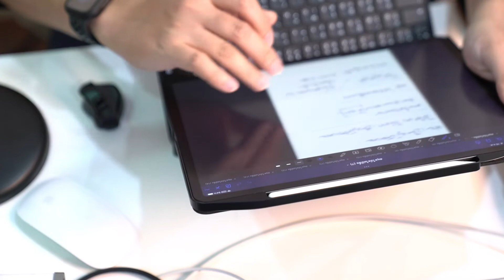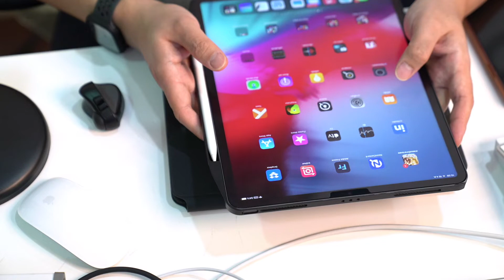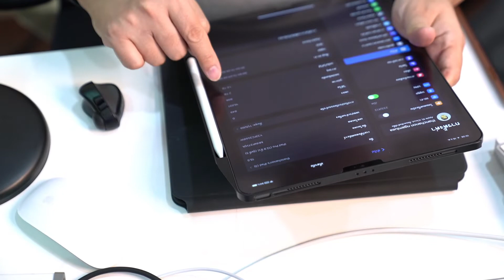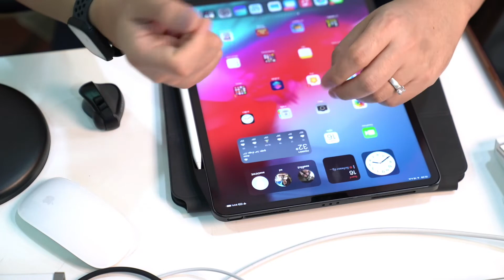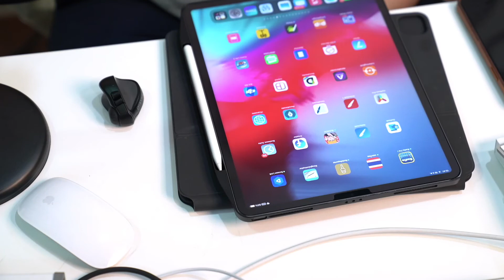ipad รุ่นไหนดี